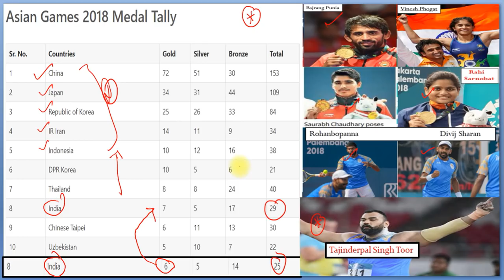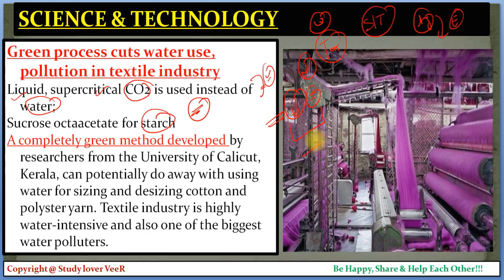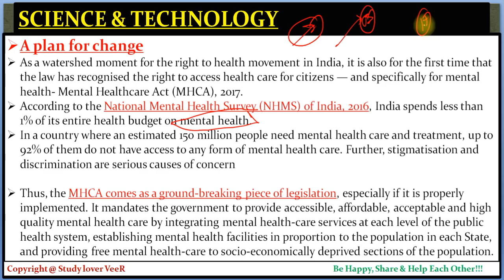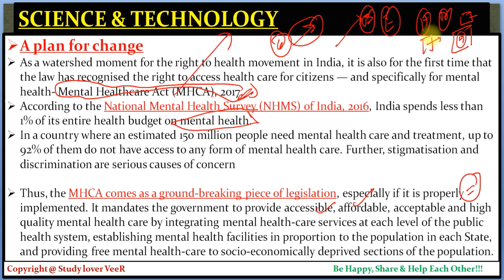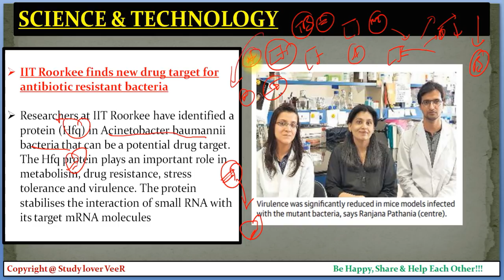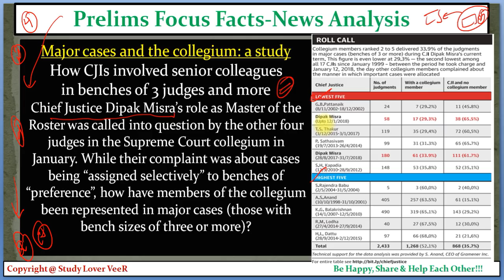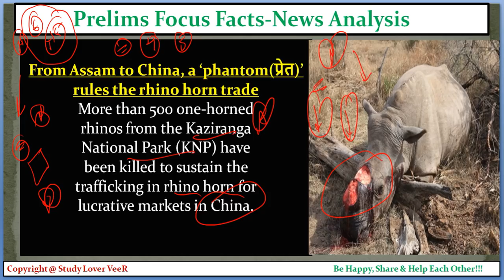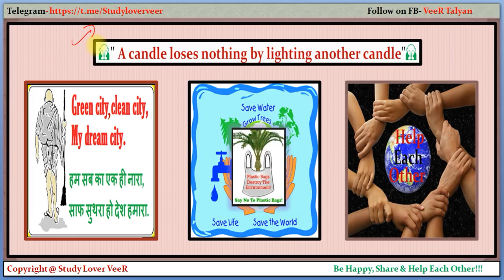The Hindu Analysis - 26 August 2018 - Science Reporter, Science & Technology, Air Pollution By VeeR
Thank YoU. VeeR